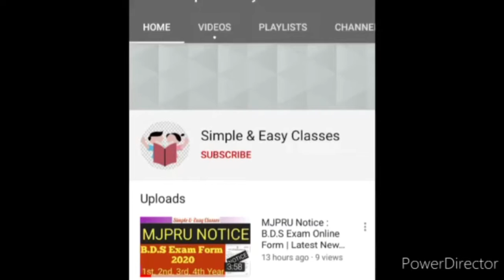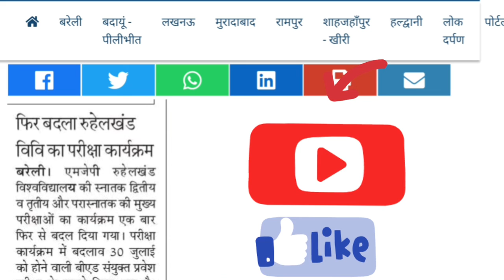Mjpru: फिर बदला आपका परीक्षा कार्यक्रम|Today Latest News